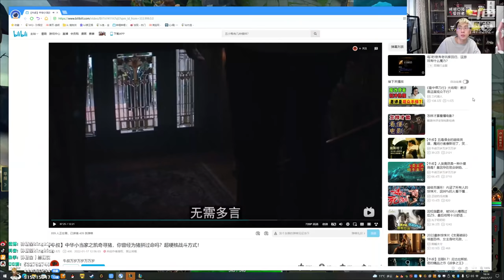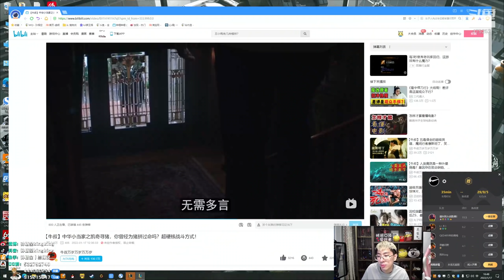推薦【猴哥】蘭林漢悟空：賽恩VS阿卡麗 國服 你對我太不尊重 敢在我面前尿尿（20220119P2）